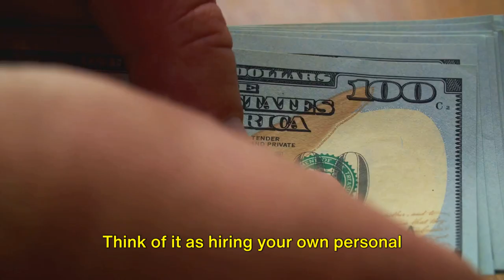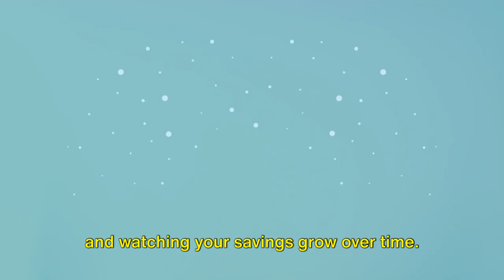Why You Need to Work for Money Before It Works for You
Ready to shift your financial mindset and embrace the disciplined journey of making money work for you? Learn why it's crucial to work for money before it works for you in this eye-opening video.

Dive into the core principles of wealth building with "Wealth Dose" in our latest video, "If You Want Money to Work for You...You Must First Work for Money."